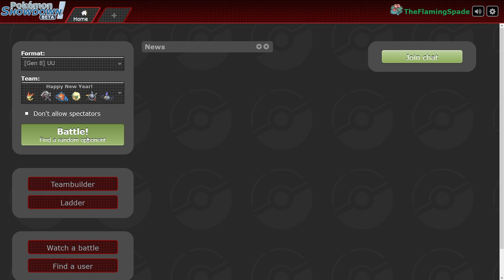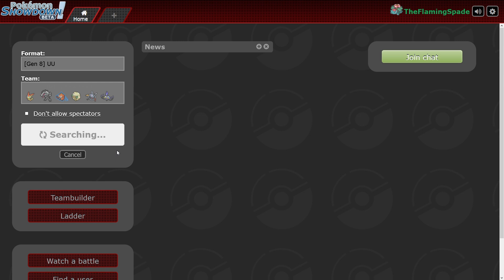Pokemon Sword & Shield Showdown Battles - HAPPY NEW YEAR!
Happy new year everyone and thank you for making my year a little bit better by watching my videos! I love you all!